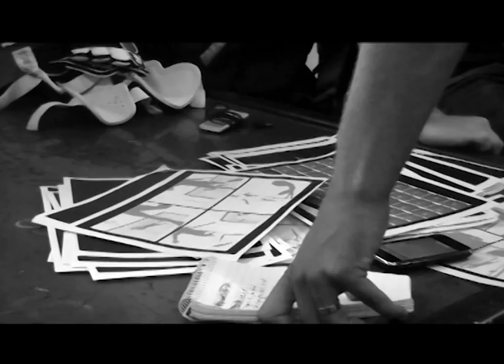Soccerex Photoshoot 2011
Shooting over the course of two days, Designwerk choreographed leading freestylers Billy Wingrove and Jeremy Lynch to create a series of striking and dynamic images which will be used across all Soccerex Events in 2012 and 2013.